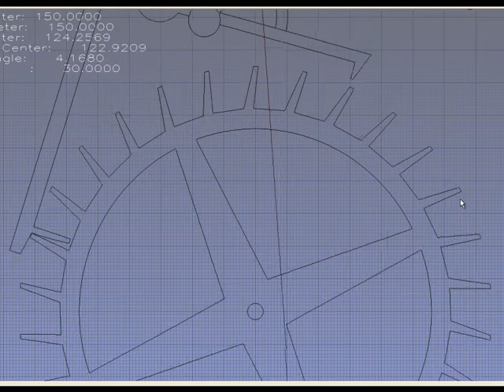Grasshopper.mp4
Grasshopper Escapement simulation test